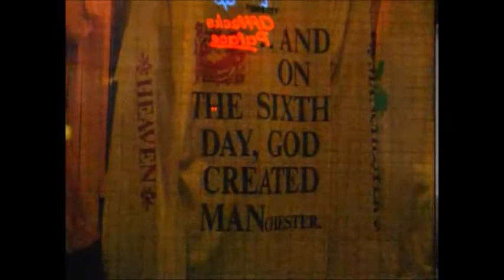The Stone Roses - Sally Cinnamon (1989)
Indie Rock single from these Madchester legends, it was released at the end of 1989 and peaked at #46 on the UK Singles Chart in January 1990.